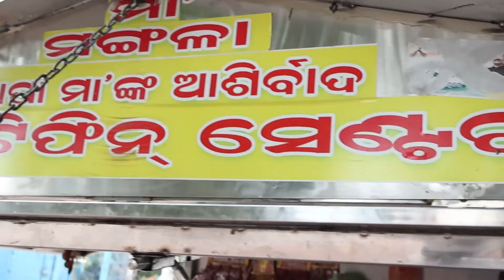2₹/- Only | ମାନସ ଭାଇଙ୍କର ଟେଷ୍ଟି ଖାଇବା | Bhubaneswar Famous Snacks | Odia Food Vlog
Price - Per Piece Rs.2/- onwards
Plate - Rs.20/-